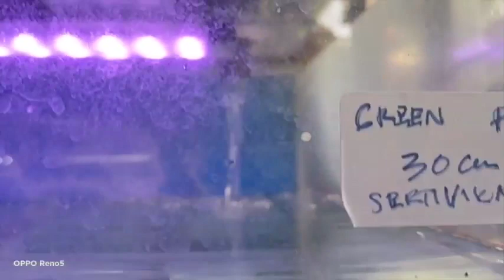SERUUU, Pasar IKAN Jatinegara !